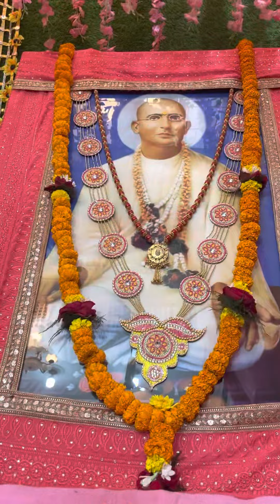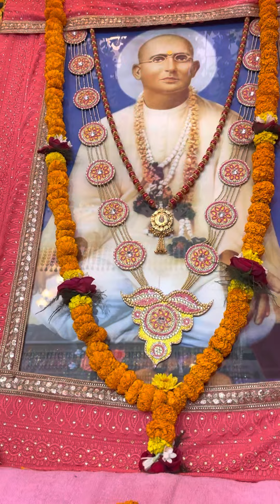मैनू ❤️नंगली❤️ वाले के चरणों का दिन रात सहारा है बहुत सुंदर भाव आनंद आ जाएगा 👌👌